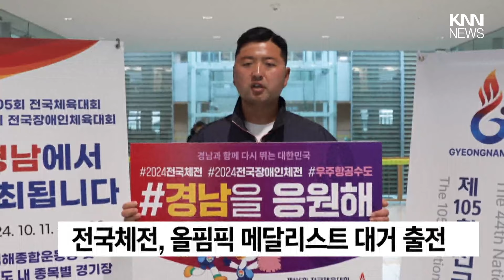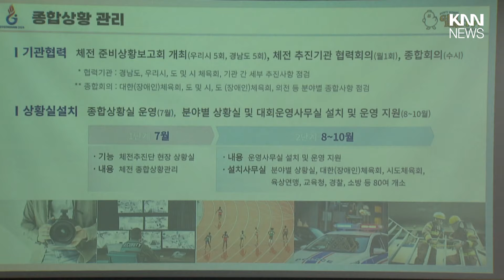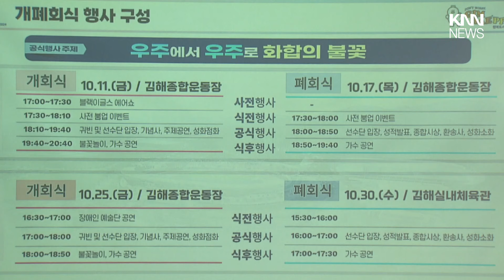파리 올림픽 스타, 전국체전 경남으로/ KNN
김해와 경남 전역에서 열리는 전국체전이 3주 앞으로 다가왔습니다.

제보
카톡 : 'KNN' 친구추가

검색 : KNN